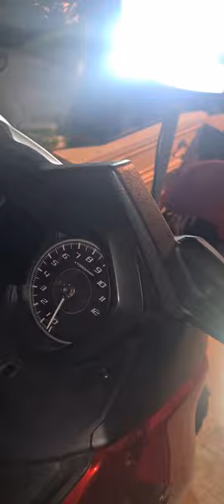Yamaha X-Max 125cc How to get to the Battery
Reg 2018